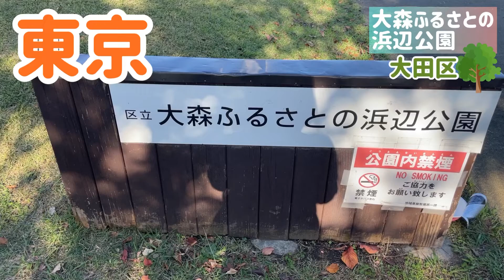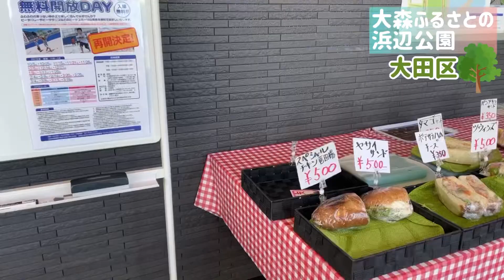【東京 大森ふるさとの浜辺公園】東京のオアシス！ 東京都大田区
大森ふるさとの浜辺公園に行ってきました
公園内を紹介します

■写真の素材

■アメブロ

■Lineスタンプ　のんこ＊のんこ